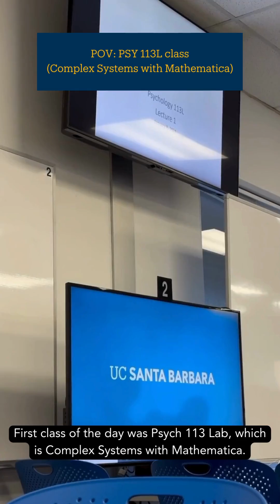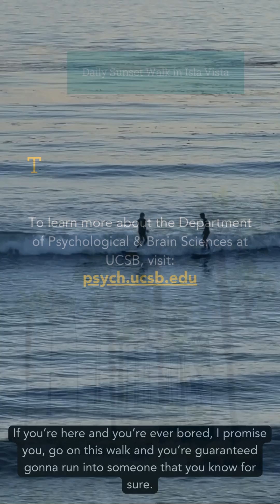Major Spotlight: Psych & Brain Sciences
Tag along as fourth-year Dhillon shares her day as a Psych & Brain Science major!